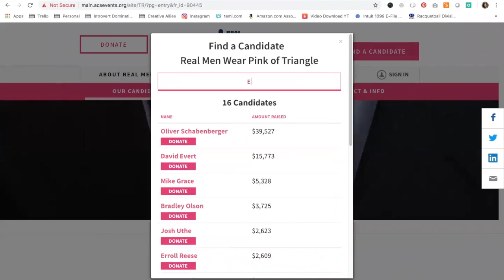Rib Eating Challenge To Supporting Breast Cancer Research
Join us Tuesday, October 30, 2018 for our first annual RibEatingChallenge to support Real Men Wear Pink of the Triangle during Breast Cancer Awareness Month. We are having fun while we raise money.